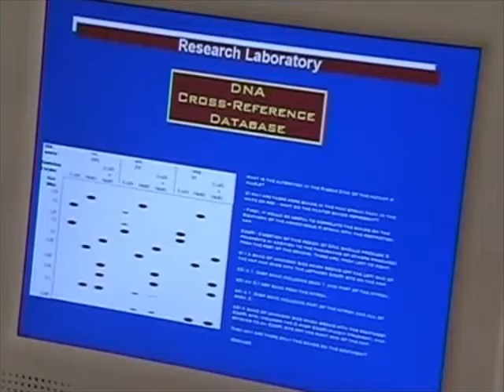Passions Episode #449 April 3rd, 2001